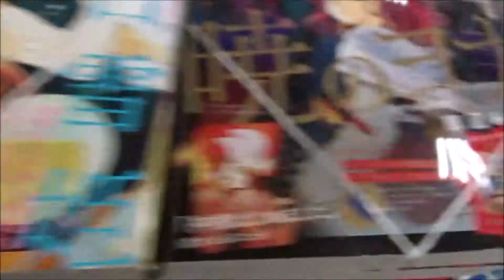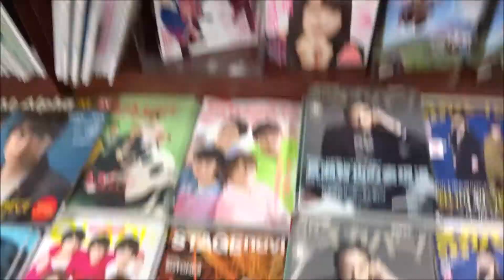まるごとディズニー Vol 14 2018年7月号 増刊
【ニイタニ】
500万回再生達成
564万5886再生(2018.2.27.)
3年間で動画1万本
Hiroshima Prefecture
Itsukushima Shrine
 毎日投稿
広島youtuber
次世代 youtuber
１日10万回再生
１００万回以上再生されている動画、チャンネル